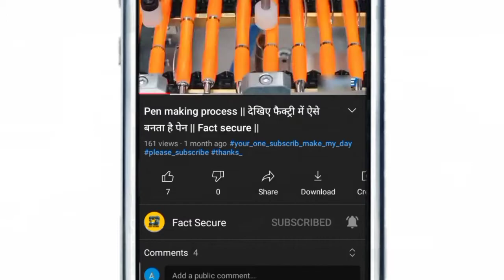देखिए फैक्ट्री में हॉकी स्टिक कैसे बनती है || How it's made hockey stick in factory | Fact secure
Video title:-

🛑 Your questions :-

Timestamp

0:00 Intro.

0:37 Shuttlecock making process

3:08 Badminton (racket) making process

5:12 Hockey stick making process

🛑 Our other manufacturing process
videos :-

T⭕H⭕A⭕N⭕K⭕S🛑F⭕O⭕R 🛑W⭕A⭕T⭕C⭕H⭕I⭕N⭕G